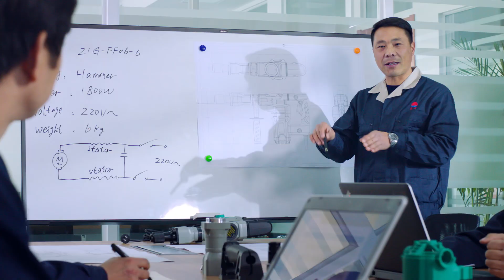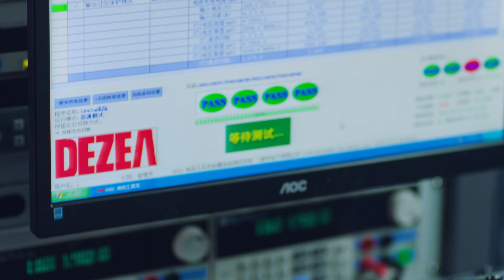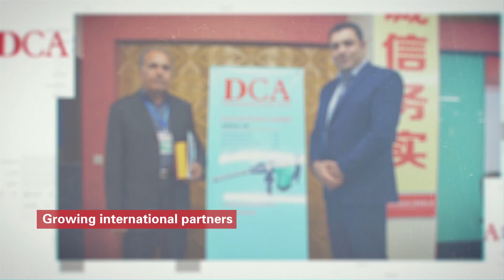DCA코리아 소개영상!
DCA KOREA 회사소개영상이며, 한국수입원 (주)검전사 입니다.
DCA TOOLS, 제품군들을 안내해드리도록하겠습니다.